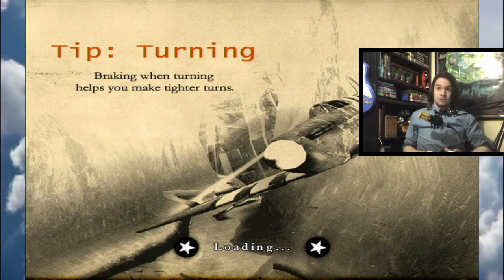Top Secret | Blazing Angels: Squadrons of WWII - Part 15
Time to take out secret factories, also sorry for the miss communication about the facility found in Antarctica and no they did not find saucers because it is a conspiracy. If you would like to know more I suggest you look at all the available information on the internet, just stay away from Buzzfeed, Vice, and History website